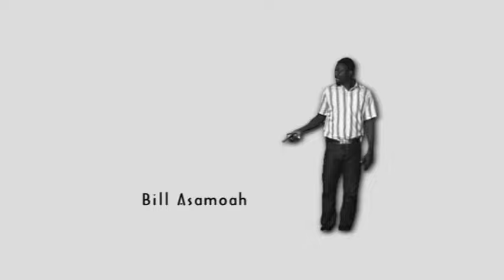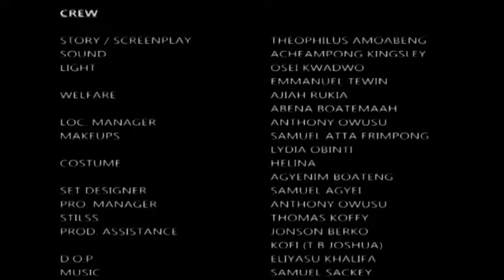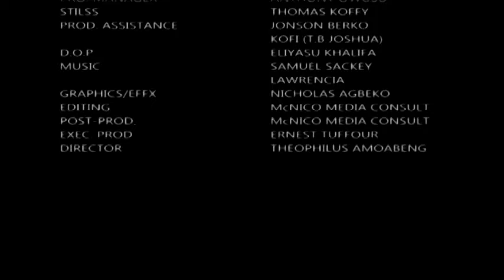Obaatan Latest Asante Akan Ghanaian Twi Movie